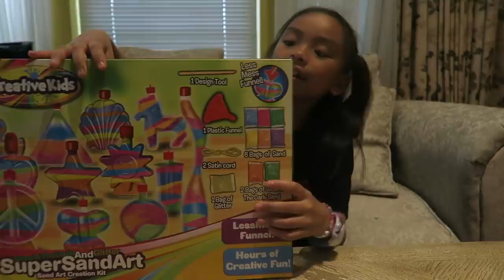SUPER SAND ART